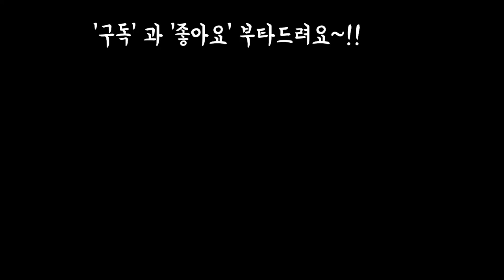천원다육부터 멋진작품 산책하며힐링(ft 노인과다육) Succulents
안녕하세요
오늘은 광명의 노인과다육이야기
농장에 들러서 천원다육부터
위대한작품까지 다육산책 해보아요~!
음원출처.